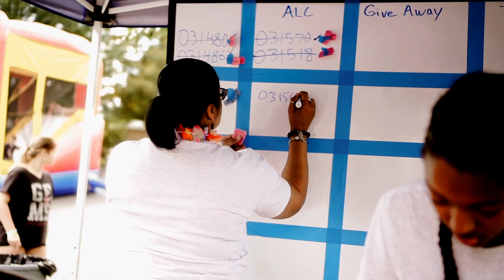Block Party '17 Recap v3